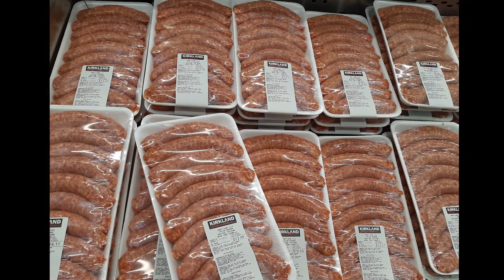How Costco makes sausages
Watch this video to find out how the sausages you buy at Costco are made. It all starts from ground meat and casing, then they are cut into the right size and packaged, lastly, the delicious sausages end up in one of the fridge displaces at your beloved Costco.

-Filmed on December 22, 2021, in a Costco in BC Canada.
some changes were made to the music, such as duplicating some parts and cutting some parts out.
This video is not endorsed by Costco. The way they make sausages may vary depending on location😊😂